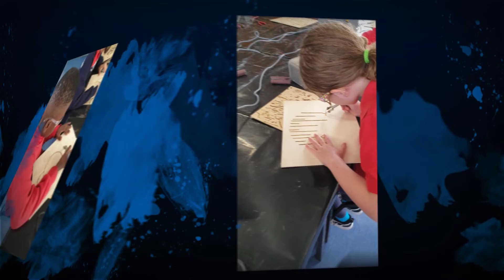Craft Power 2022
The whole school has participated in woodwork workshops this week during their Craft Power sessions.  Fantastic effort from all of the students.  The results were awesome.